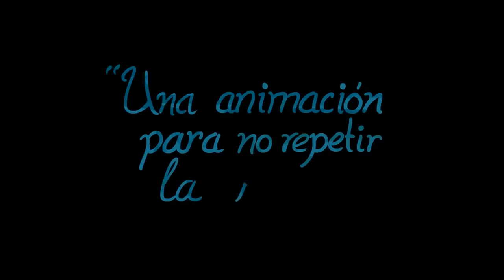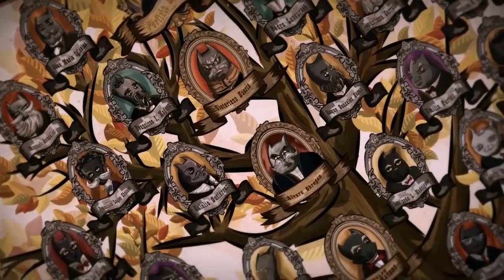Mouseland: Una animación para no repetir la historia - Movimiento Ciudadano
Cuando un ratón permite que un gato lo domine, ese ratoncito se vuelve comida fácil, cuando una sociedad de ratoncitos permite que un gobierno de gatos gordos y hambrientos los dirija, esa sociedad se vuelve un banquete.

Las buenas IDEAS son las que podrán cambiar el destino de Mouseland.

¿Ahora ves que no somos tan diferentes de ellos?